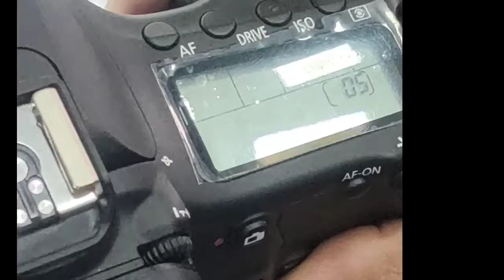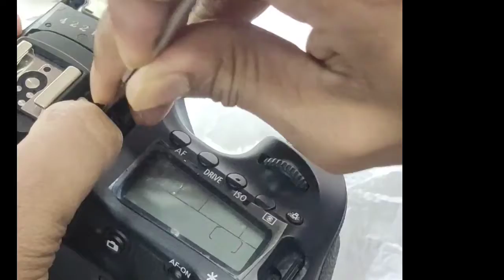Canon error 05 # err 05 error 05 how to fix it # আমার ক্যামেরা টি ইরর ০৫ আসে এইটি কিবাবে ঠিক করবো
Canon Dslr camera error 05 problem solved
DSLR camera servicing centre
আমাদের দোকানের ঠিকানা
ঢাকা ১৪পুরানা পল্টন  দারুস সালাম আরর্কেড
দ্বিতীয় তালা দোকান নাম্বার পাঁচ তরুণ ক্যামেরা টেকনিক  ফোন নাম্বার  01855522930